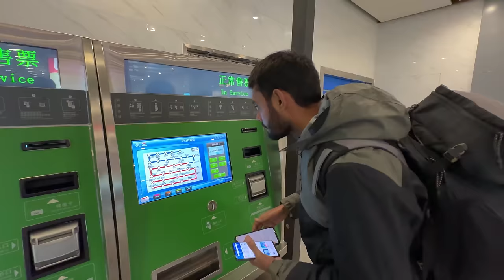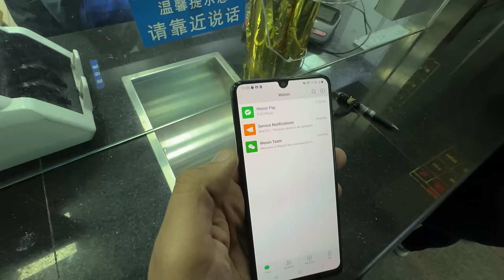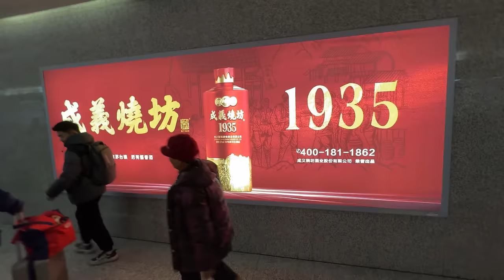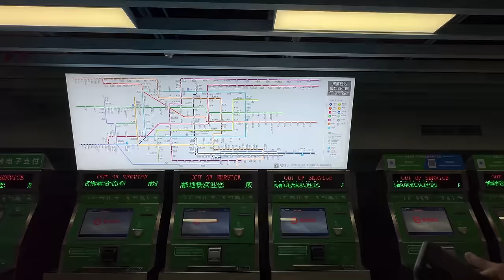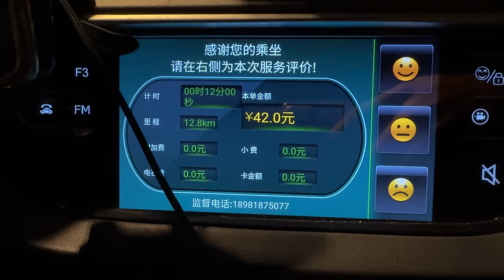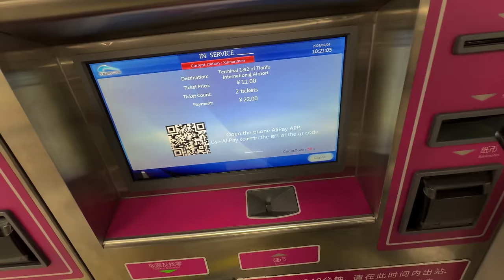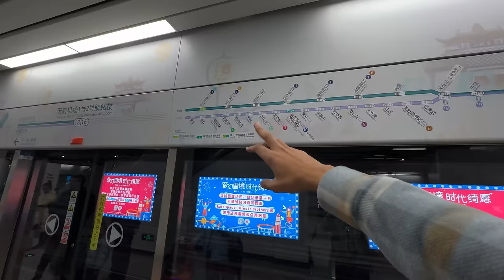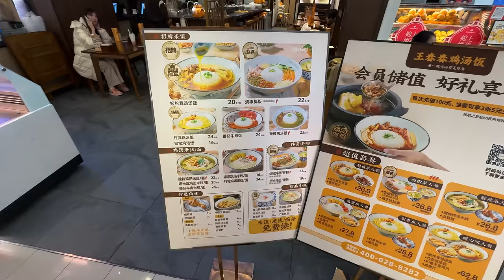I Fall In Love With Chinese🇨🇳Girl ?